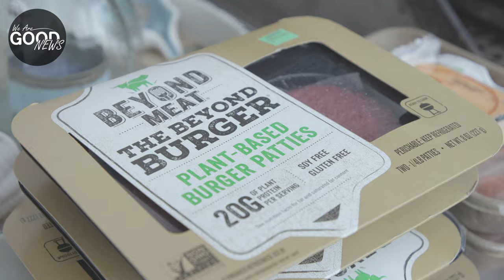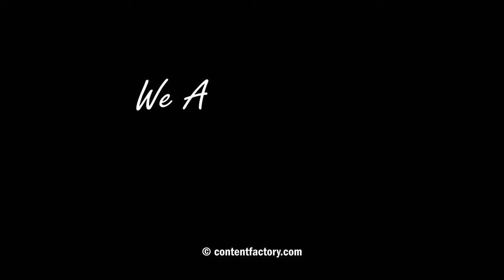Plant-Based Beef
"It looks like meat, tastes like meat, presents like meat. Who's to say that's not meat? I say it's plant-based meat." - Ethan Brown, Beyond Meat